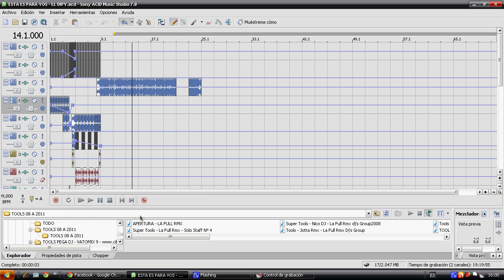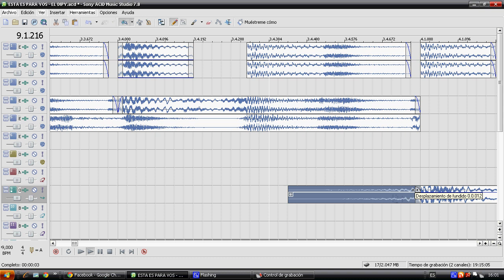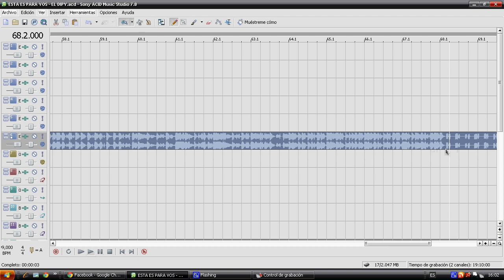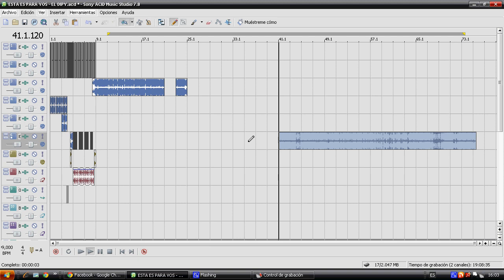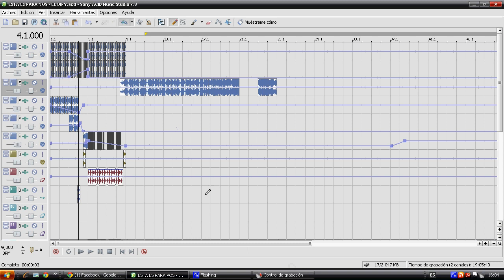ESTA ES PARA VOS - EL DIPY - DJ CRAZY (Video Remix)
Haciendo un remix. Espero que les este gustando como va quedando.